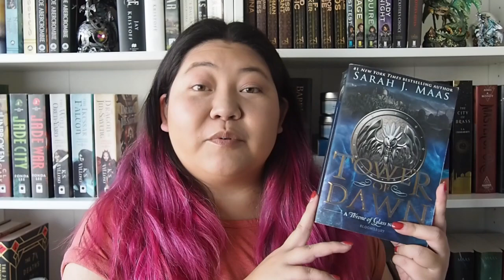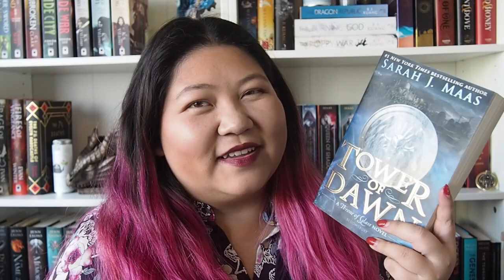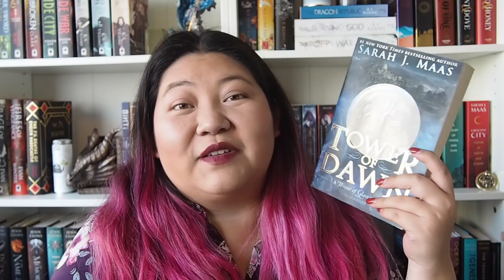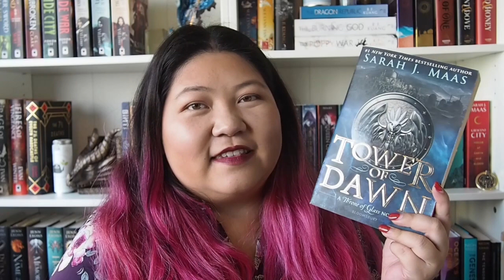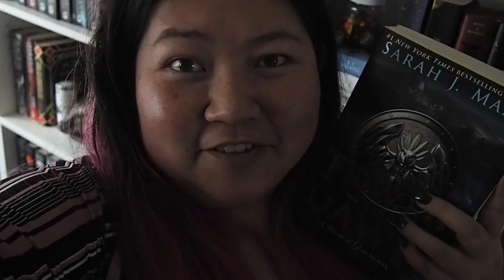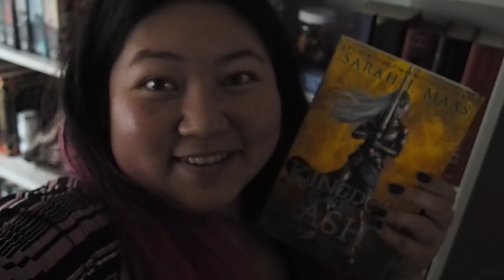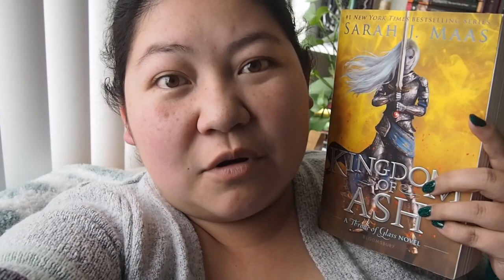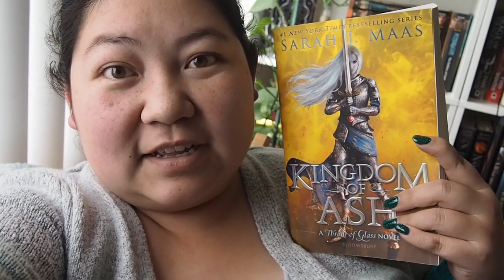Finally finishing the Throne of Glass Series (for the first time!) // Reading Vlog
Hi, it's Millie and thank you for jumping Into the Nook with me!

In this reading vlog, I read my last two books of the year and finally finish off the Throne of Glass Series by Sarah J. Maas. I have been putting off reading the final book in the series, and now it's finally time to finish this journey.

Books mentioned in this video:
- Tower of Dawn by Sarah J. Maas
- Kingdom of Ash by Sarah J. Maas